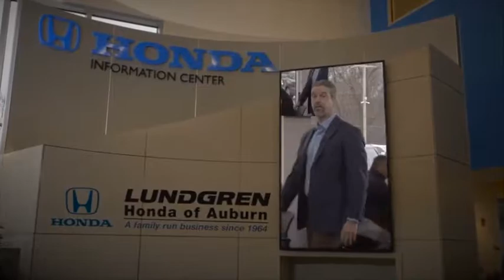2016 Honda CR-V Auburn, Worcester, Putnam, Westborough, Shrewsbury, MA U40556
Modern Steel Metallic U 2016 Honda CR-V available in Aubrun, Massachusetts at Lundgren Honda Auburn. Servicing the Worcester, Putnam, Westborough, Shrewsbury, MA area.

CARFAX One-Owner. Gray 2016 Honda CR-V LX AWD CVT 2.4L I4 DOHC 16V i-VTEC AWD.brbr25/31 City/Highway MPGbrbrAwards:br * 2016 IIHS Top Safety Pick+ (With Touring Model) * ALG Residual Value Awards * 2016 KBB.com Brand Image Awardsbr2016 Kelley Blue Book Brand Image Awards are based on the Brand Watch(tm) study from Kelley Blue Book Market Intelligence. Award calculated among non-luxury shoppers.  Kelley Blue Book is a registered trademark of Kelley Blue Book Co., Inc.brbrbrReviews:brbr * Exceptional fuel economy compared to other crossovers; plenty of adult-sized room in both seating rows; more cargo capacity than most rivals; rear seatbacks fold flat at the tug of a lever; appealing roster of tech and safety features. Source: Edmunds